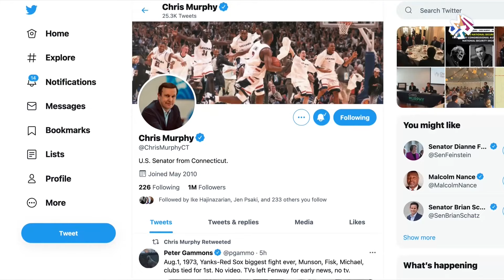جهود مكافحة الإرهاب والمباحثات الأفغانية.. ماذا جاء في لقاء وزيري خارجية أميركا وقطر؟ | أخبار العربي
قال وزير الخارجية الأميركي أنتوني بلنكين إن قطر حليف إستراتيجي في الجهود المبذولة ضد تنظيم الدولة واستضافة المحادثات الأفغانية والعمل المشترك لدعم سكان قطاع غزة.
تقرير: زيد بنيامين